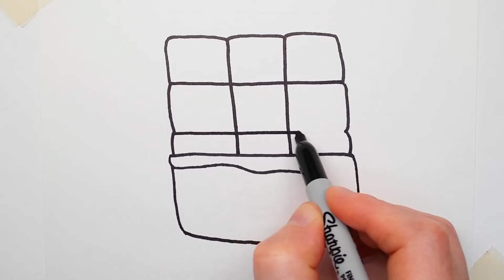How to draw and color cute chocolate | We draw and color a chocolate bar for Kids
Let's learn how to draw cute chocolate together in a few easy steps. Watch the video and draw a chocolate bar with me...

Simple drawings for those who also love to draw like me.